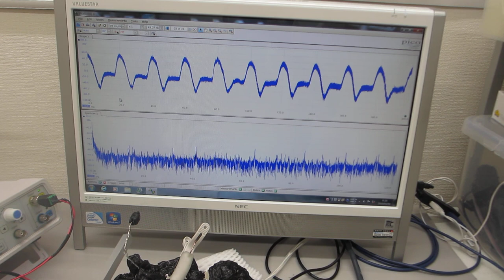圧電素子の表面状態を調整した超音波プローブによる超音波の非線形発振制御実験（超音波システム研究所）